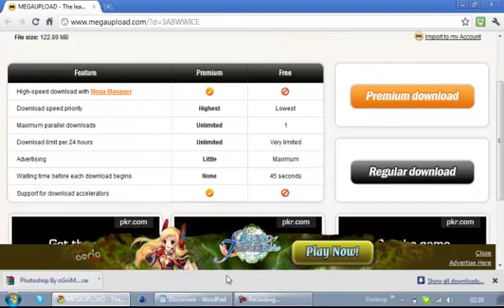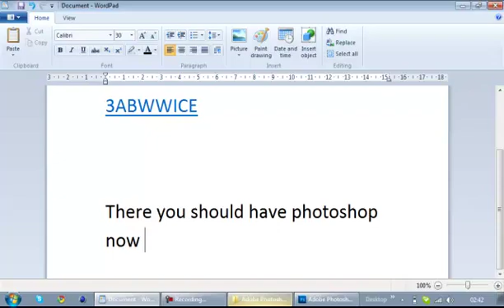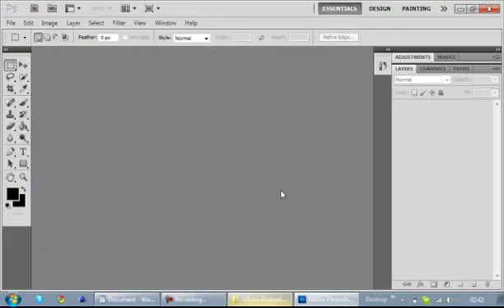How to get Photoshop Free!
This is A Tutorial On How to get Photoshop CS5 Free. I Had A Different video with almost 1k views and got took down For copywright (Music) :(

Sorry for Bad quality :L

Peace oGriiMeZHD.